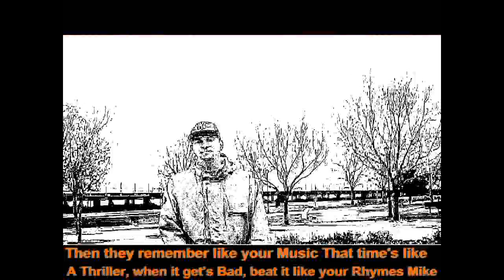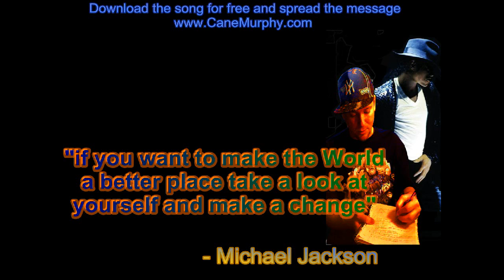Cane Murphy Feat. Michael Jackson - Reflections of the man in the mirror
New track Featuring Michael Jackson From Rapper Cane Murphy. Song Titled "Reflections of the Man in the Mirror". Rapper Cane Murphy writes in the form of a letter to the Late King of Pop asking him to help us remember life's highlights. "Do we wait for the world to change or do we start by looking at ourselves in the mirror?" aks murphy ... (more info)   (less info)